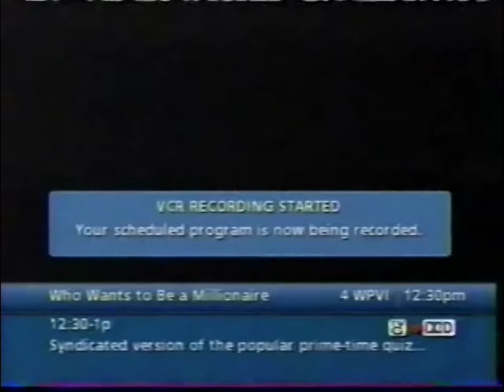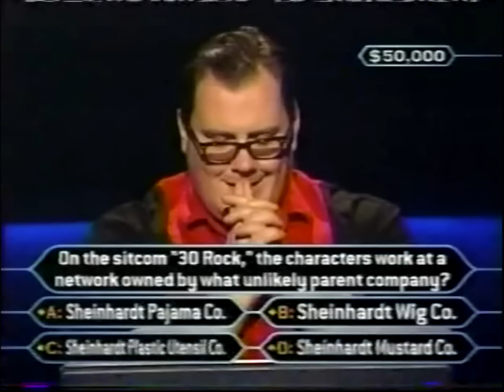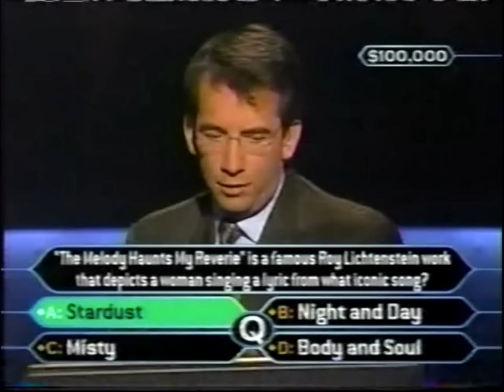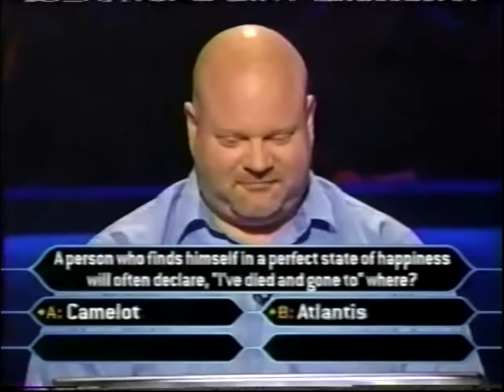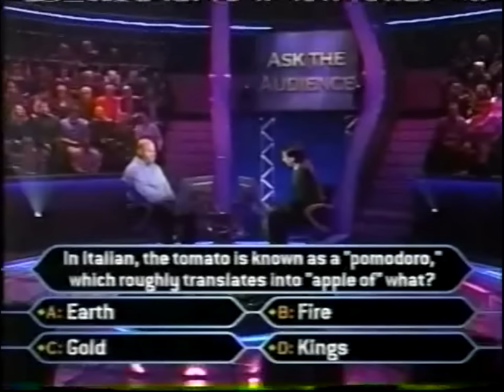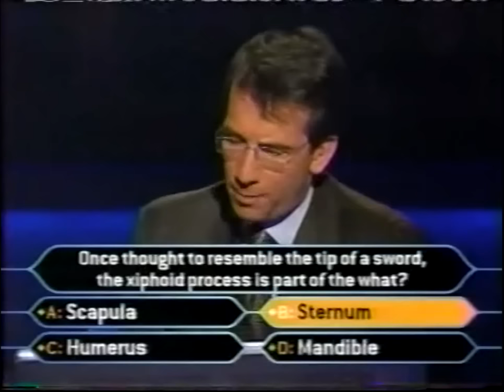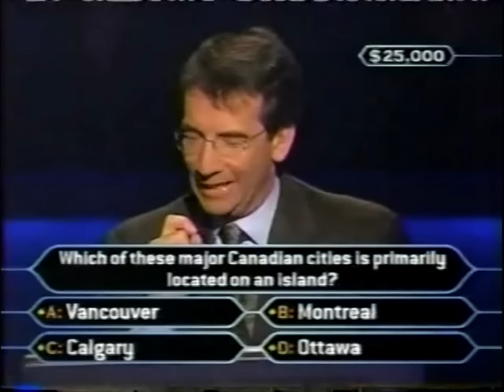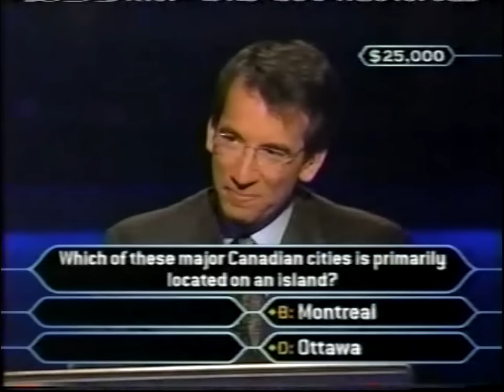Who Wants to be a Millionaire 3/7/08 w/ Guest Host Dave Price FULL SHOW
Rare! Syndicated WWTBAM with guest host Dave Price from 3/7/2008. Starts with Charlie Esser going for $50k.